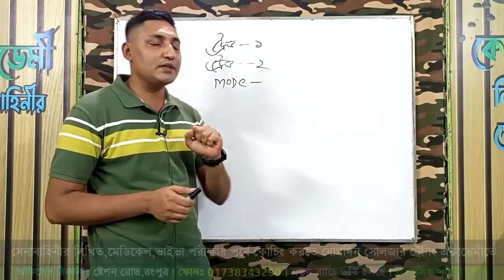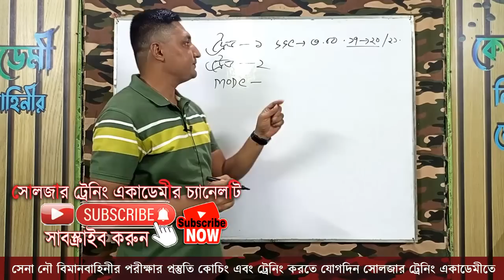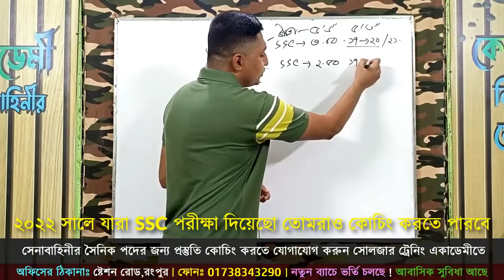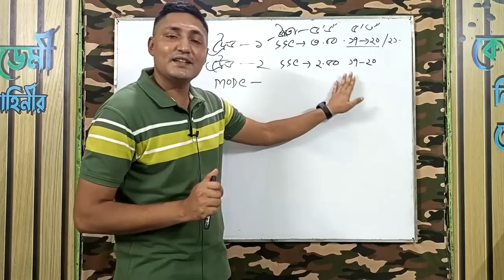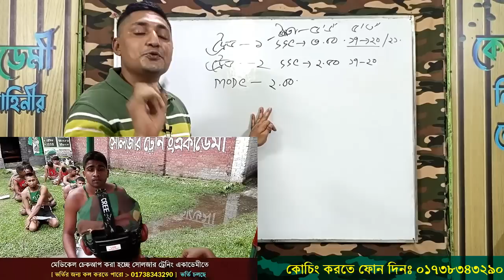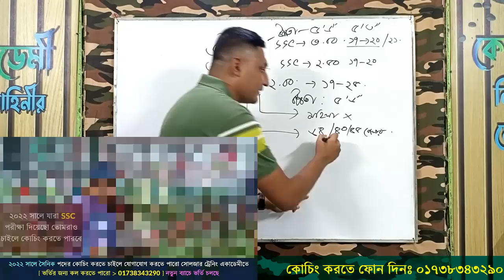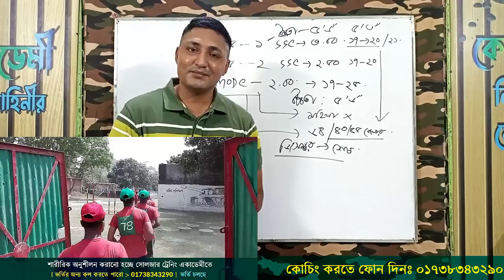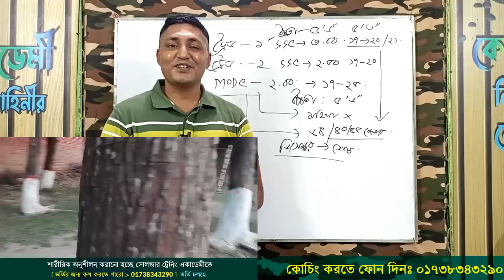এই বছরে সেনাবাহিনীতে ৩টি সার্কুলার প্রকাশিত হতে যাচ্চে ! তুমিও আবেদন করতে পারবে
🎯 ২০২৩ সালের সেনাবাহিনীর চাকুরীর প্রস্তুতি কোচিং করতে চাও ?
🎯 সেনাবাহিনীর সৈনিক পদের চাকুরির প্রস্তুতির জন্য সোলজার_ট্রেনিং_একাডেমী তে ভর্তি চলছে নতুন_ব্যাচ_শুরু_হচ্ছেঃ ০৬ ডিসেম্বর ২০২২ তারিখ থেকে, ফোন নাম্বার- 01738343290
১। মেডিকেলঃ(বিভিন্ন চেকাআপের মাধম্যে আপনাকে ফিট করানোর পরামরর্শ দেয়া হবে )
২। লিখিতঃ (বাংলা,ইংরেজি,গণিত,সাধারণ জ্ঞান,বিজ্ঞান,IQ বিষয়ের শর্ট সেজেশন ও সঠিক গাইড লাইন দেয়া হবে)
৩। মৌখিকঃ (গুরুত্ব পূর্ণ প্রশ্নের উত্তর ও সাইকোলজিক্যাল বিষয় শেখানো হবে)
৪। শারীরিকঃ (বিভিন্ন শারীরিক ব্যায়াম প্রাকটিস করানো হবে)